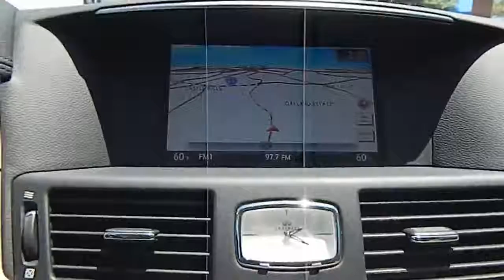2012 Infiniti M37 - Sedan San Antonio TX IW3511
2012 Infiniti M37 Base - Stock#: IW3511

Gunn Infiniti
12150 IH-10 West

Just Arrived!!! CARFAX 1 owner and buyback guarantee* Infiniti CERTIFIED! Safety Features Include: ABS Xenon headlights Traction control Curtain airbags Passenger Airbag...Oh and did you notice that it's generously equipped with: Leather seats Bluetooth Power locks Power windows Sunroof...Infiniti CERTIFIED!